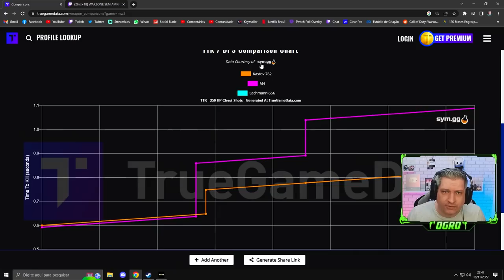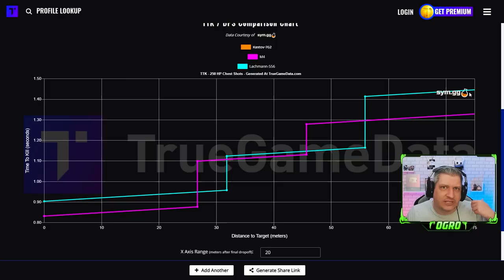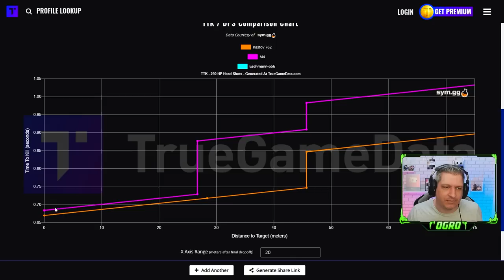ANALISANDO AS ARMAS DOS PROFISSIONAIS! | COD WARZONE 2.0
Vídeo com o Ogro trazendo uma análise das armas e dos acessórios que os profissionais tem utilizado nesse início de temporada do Warzone 2.0!
Utilizar todos os acessórios de uma arma é interessante?
Qual arma tem se saído melhor no meta?